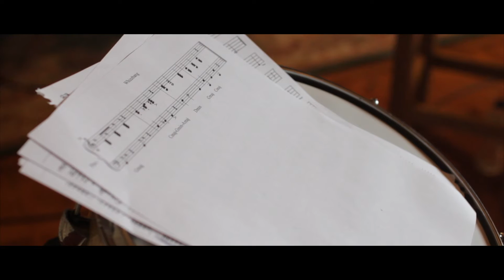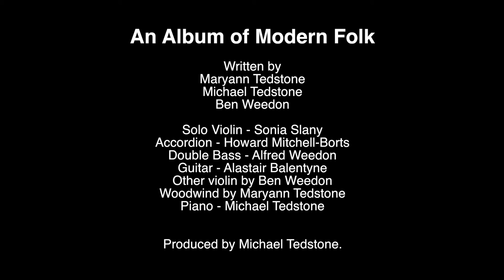Modern Acoustic Folk Album for TV and Film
Check out the promo for our new modern acoustic folk album for TV and Film album. The album is released by Audio Network with the solo fiddle being played by the fantastic Sonia Slany who has played on soundtracks such Spectre and The Hunger Games. The album includes original tracks and pieces inspired-by traditional melodies. The album was a collaboration with 5-string violinist Ben Weedon.

The video was shot and edited by Nick Banister.